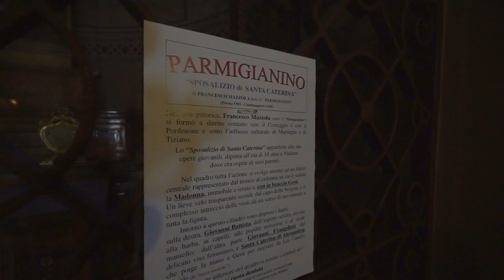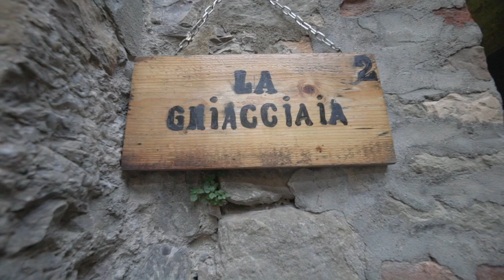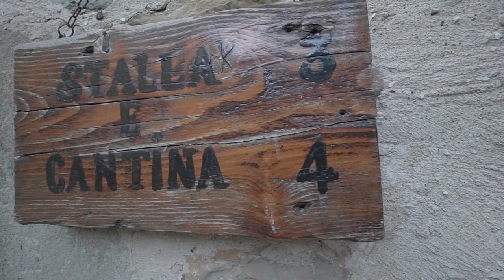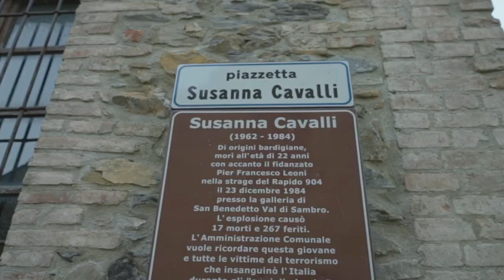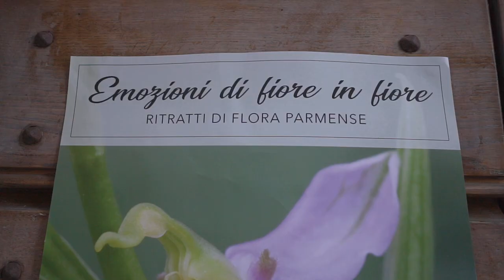Cosa VEDERE a BARDI - Una storia da brividi!👻🏰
Immergersi alla scoperta di un territorio è anche questo!

Eccomi a Bardi, un piccolo paesino in provincia di Parma che oltre il FAMOSISSIMO Castello con un fantasma che gira di notte, ha molto altro da offrire, per esempio dei giri in bicicletta, tanto trekking e anche cultura da scoprire.

Ringrazio la Sig.ra Manfredini e Sig.ra Luciano per la collaborazione e la super ospitalità.

Inoltre se vuoi stare a due passi dal Castello ti consiglio il B&B Le Sei Dame:

Condividi 😁

Attrezzatura personale per questo video:
- Sony a7r3
- Djimavic2